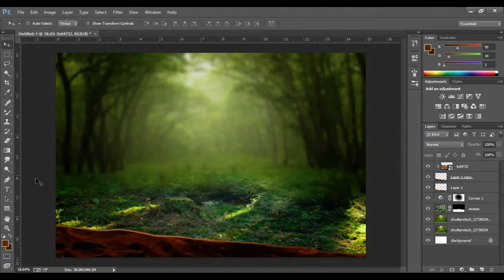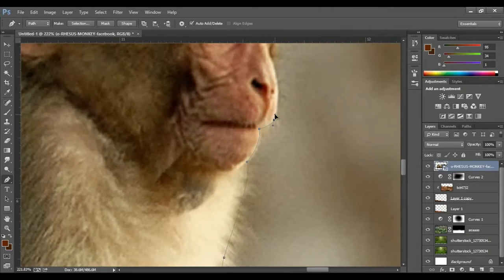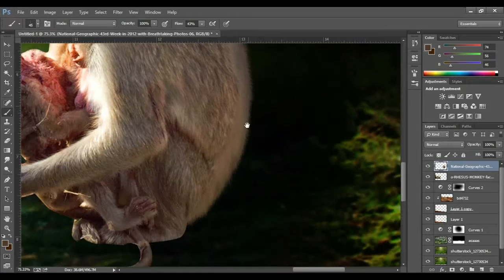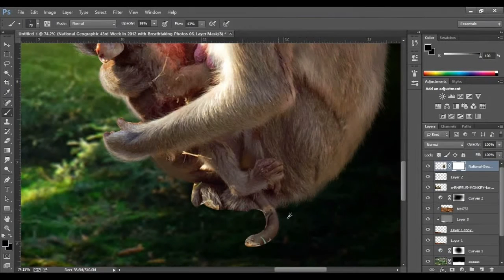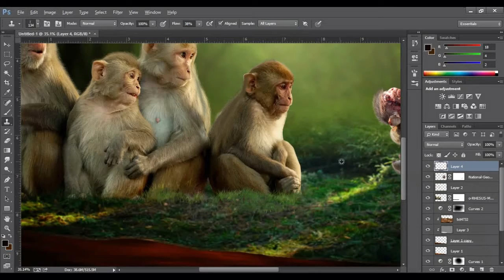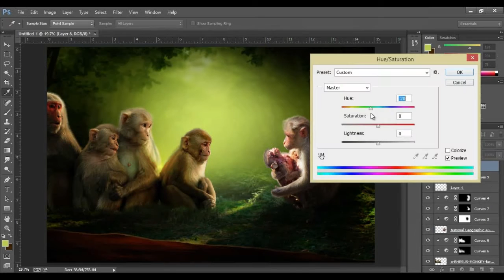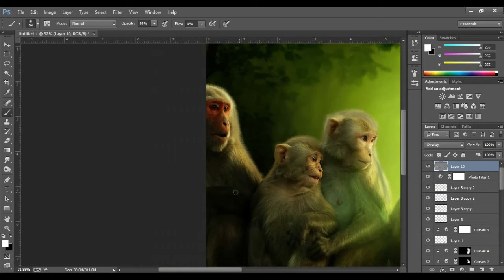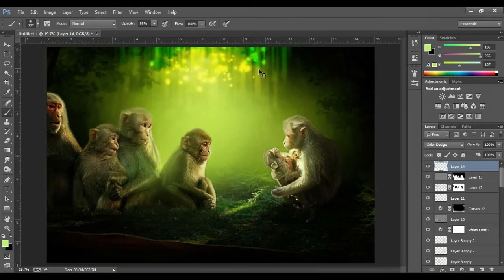A Dead Monkey | Photo Manipulation in Adobe Photoshop CC (Speed Art)